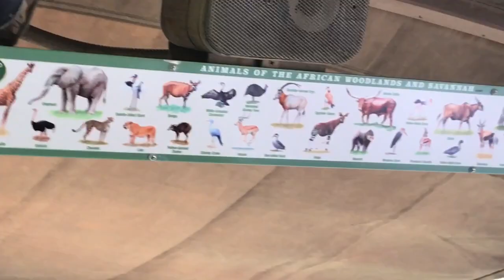Disney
Magic kingdom